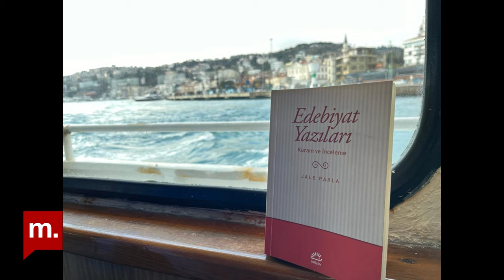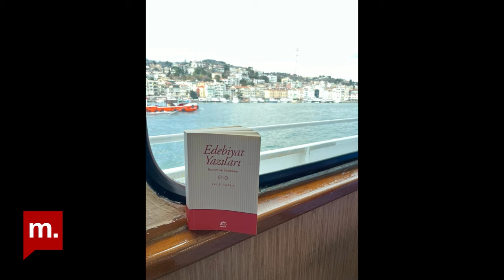Hikâyelerin ötesine bakmak | Jale Parla Edebiyat Yazıları kitabını anlatıyor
Ayşe Buğra Kavala ve Osman Kavala’ya ithaf ettiği kitabında Parla, 40 yıla yayılan makalelerinden, basılmamış konferans ve panel konuşmalarını derledi.

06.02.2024